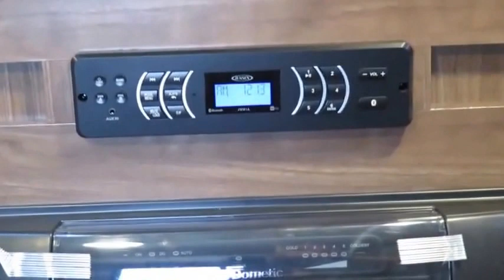2016 Palomino Palomini 179bhs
2016 Palomino Palomini 179bhs - Stock Number: PA047636 - VIN: 4101.

Parris RV